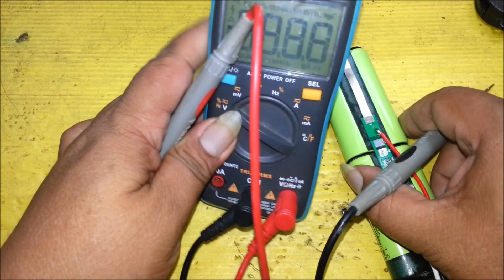แบตเตอรี่ 18650 ชาร์จไม่ได้ แก้ไข DIYเช็คแบต ดี เสีย 18650 battery can't charge, check, good or bad.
375 แบตเตอรี่ #18650 ชาร์จไม่ได้ แก้ไข DIY ตรวจเช็คแบตเตอรี่ ดี เสีย
18650 battery can't charge, fix DIY, check the battery, good or bad
ความรู้เล็กๆน้อยๆ เกี่ยวกับงาน ซ่อมหรือdiy ด้าน it และไฟฟ้า พอจะมีประโยชน์กับทุกท่านไม่มากก็น้อย
งานซ่อม  แก้ไข  ดัดแปลง  DIY   คอมพิวเตอร์   คอมมือ2  เครื่องไฟฟ้า   ของมือ2  จัดสเปคคอม  รีวิว  มือถือ  ประกอบคอม และอื่นๆ

Introduce a little knowledge about repair work or diy in it and electricity enough to be useful to everyone, more or less.

ID line : hampone.it

ลำโพงบลูทูธ สาเหตุ เปิดไม่ติด ชาร์จไฟไม่เข้า